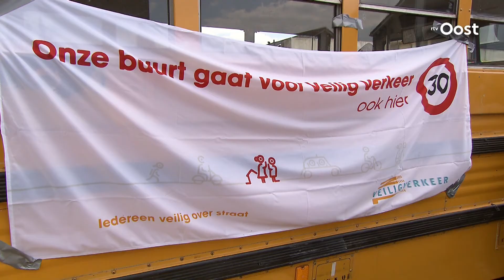Buitenspeeldag Aalderinkshoek Almelo in teken van verkeersveiligheid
De bewoners van de wijk Aalderinkshoek in Almelo hebben de landelijke buitenspeeldag vandaag aangegrepen om aandacht te vragen voor de verkeersveiligheid. De activiteiten in Almelo waren er op gericht automobilisten, kinderen en ouders bewust te maken van hun eigen gedrag in het verkeer.